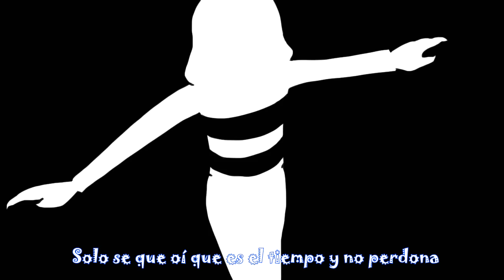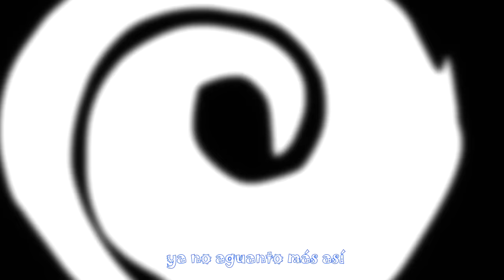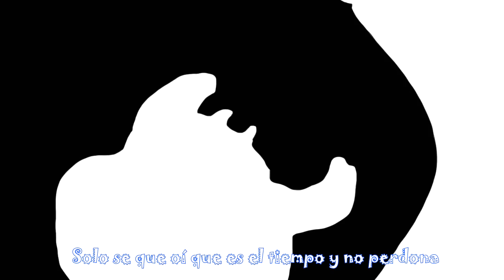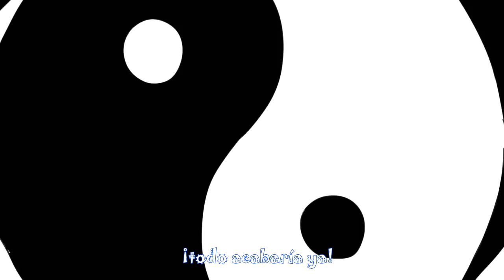Bad Apple/Touhou Cover en Español - Undertale Version Kira0loka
sin mas que decir me retiro XD! sigo mal de la muela, no podía editar esto porque me dolía el oído cuando me ponía a tratar de editar y lo deje a medias, pero hoy que me sentía mejor me puse a terminarlo, espero les guste, :D si ya se que la original es de touhou blah, blah etc etc, esta canción salio en mis tiempos cuando tenia como 2 años en el fandub, siempre quise hacerla pero nunca la hice hasta hoy, huee muchas gracias al Jesus por su ayuda con la instrumental como siempre :D VAYAN Y SUSCRIBANSE A SU CANAL! chauuu!!

letra:
El tiempo cesó su labor de ser eterno
y se evaporó
como agua por entre mis dedos

Este corazón ha vivido en cautiverio
si es que late aún, es un gran misterio

Solo se que oí que es el tiempo y no perdona
mueres por vivir
pero hasta tu suerte te questiona

A mi alrededor desconozco qué sucede
solo yo estoy, frente a la muerte

Quiero despertar
de este sueño sin final
recibir una señal
y volver a respirar

Solo quiero regresar
de este infierno escapar
y pensar que este final
nunca fue ni es real

Aunque trates de gritar
lo que anhelo escuchar
yo se qué mi corazon
no te escuchará jamás
Si mi propia voluntad
se volviera realidad
sin dudar acabaría con esta tortura ya

Un futuro para mi
me pregunto si habrá
¿Vale la pena seguir
caminando en soledad?

Esta muda oscuridad
entristece, ¿no es verdad?
el estar en un lugar
sin saber de nada más
ya no aguanto más así
no lo puedo resistir
siento que mi alrededor
todo es tán insólito

Y si alguien como yo
consiguiera al fin cambiar
me pregunto si cambiaria todo lo demás

Solo se que oí
que es el tiempo y no perdona
mueres por vivir

Si lo pudiera lograr,Si lo pudiera lograr
todo acabaría ya, todo acabaría ya

esta pena sin fina, esta pena sin final
matará mi corazón, a la vez que mi razón

Ya no supe más de tí
aún no sé nada de tí
ya no sé nada de mí
nada más sabré al fin

Si mi propia voluntad se volviera realidad
mataría este dolor, ¡todo acabaría ya!